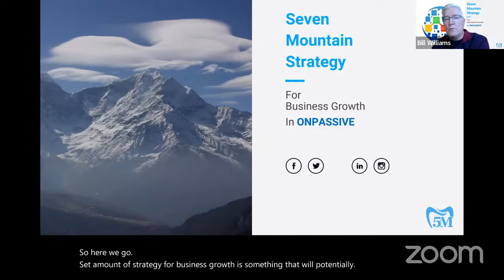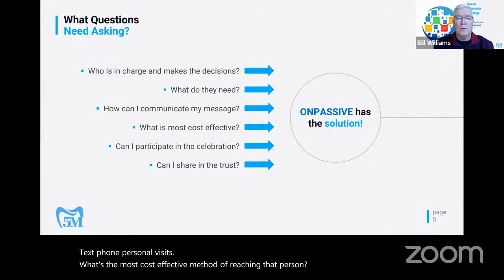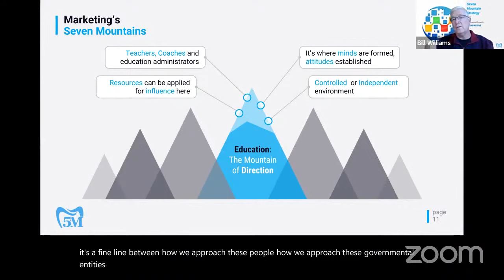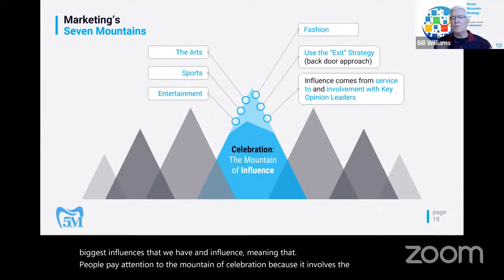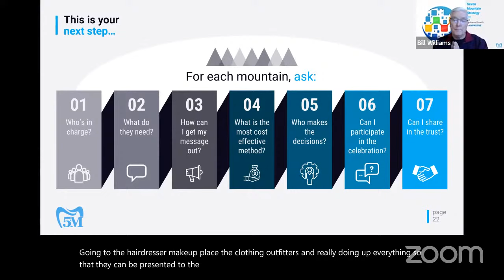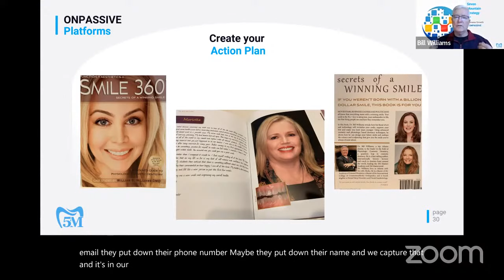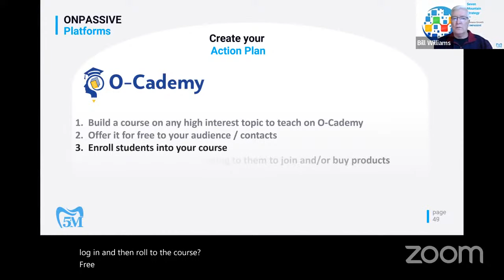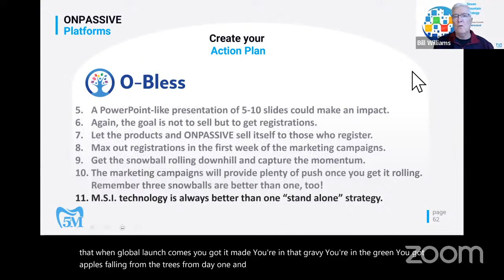Seven Mountain Marketing Strategy for ONPASSIVE by Dr. Bill Williams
The Seven Mountain Marketing Strategy for Growing Business with ONPASSIVE is a proven formula for gaining business success by increasing your CIRCLE OF INFLUENCE. Ash Mufareh, the CEO of ONPASSIVE has begun the marketing campaigns in Dubai and has illustrated to us the importance of empowerment of the Mountains of Media, Economy, Government, Family, Education, Celebration and Religion (Spirituality). To build a strong ONPASSIVE business, one can engage with each ONPASSIVE Platform such as ONet, OConnect, OCademy, and OBless to increase one's circle of influence.
Dr. Bill Williams Ash Mufareh Seven Mountain Strategy